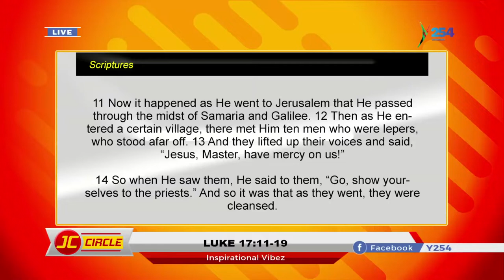THANKSGIVING SUNDAY SPECIAL ON JC CIRCLE SHOW WITH MIRIAM MASAVA